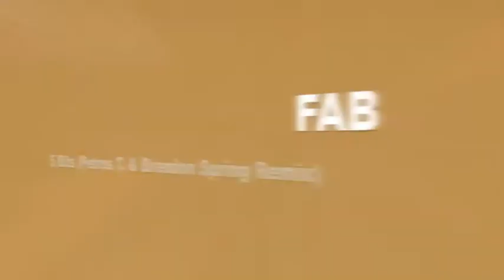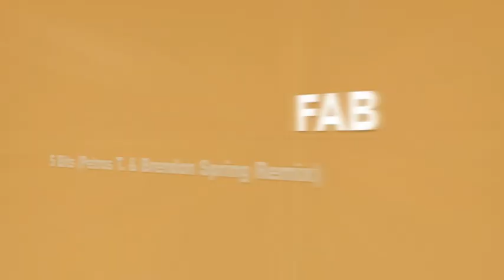FAB "5 Bits" (The Groove Guys Remix)